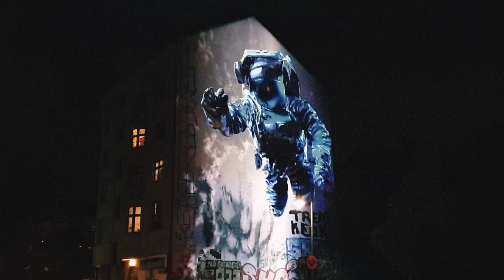Victor Ash's Cosmonaut animated by Re:sorb for Berlin Mural Fest 2019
During the Berlin Mural Fest 2019 the iconic Cosmonaut by Victor Ash received a stunning video mapping projected onto the famous street art mural that brought the spaceman to life!